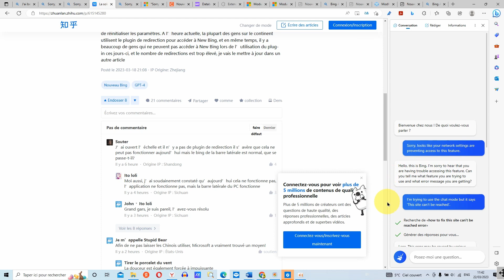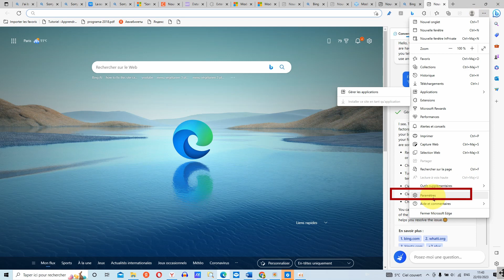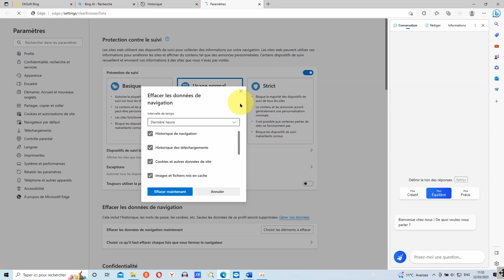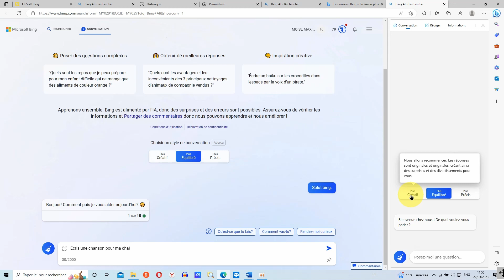Microsoft bing: désolé, il semble que vos paramètres réseau empêchent l'accès à cette fonctionnalité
Impossible d'utiliser le chat Bing?
Dans cette vidéo je vous montre comment résoudre  l'erreur "Désolé, il semble que vos paramètres réseau empêchent l'accès à cette fonctionnalité" rencontrée lors de l'utilisation du nouveau chatbot de Microsoft - Le nouveau bing.
Cette erreur est devenue très fréquente ces derniers jours sur le Chat bot de Microsoft - Le nouveau bing. Si votre navigateur Microsoft Edge est configueré en anglais, alors vous aurez ce message d'erreur: Sorry, looks like your network settings are preventing access to this feature.
Regardez cette vidéo jusqu'à la fin pour découvrir l'astcuce qui m'a permi de résoudre ce problème.